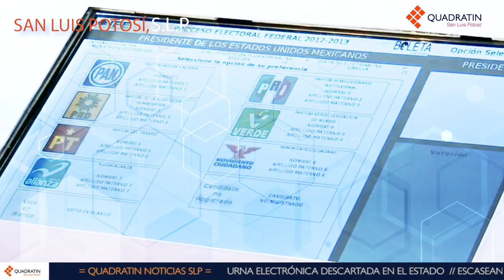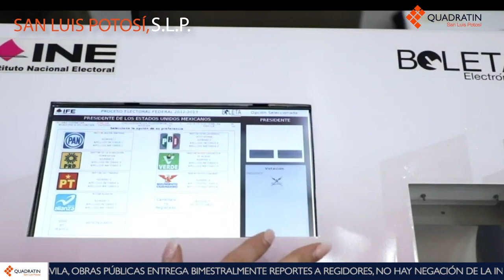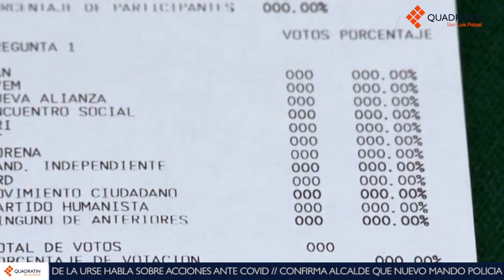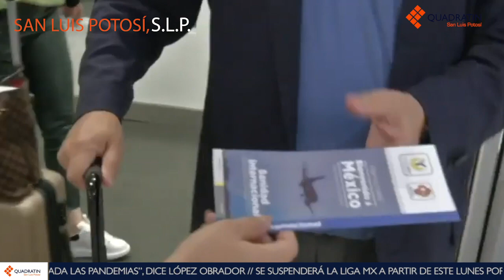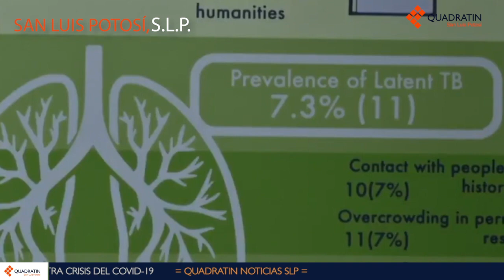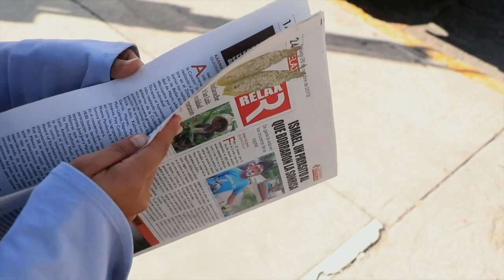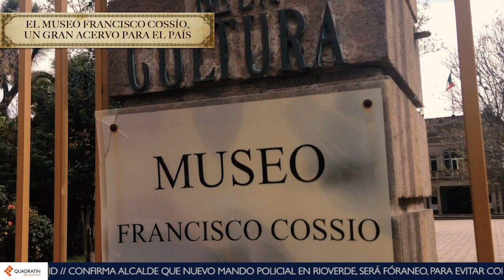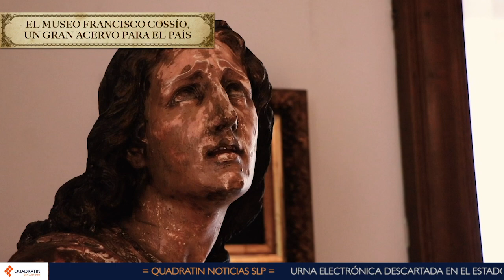NOTICIERO QUADRATÍN SAN LUIS – DEL MARTES 17 DE MARZO DE 2020